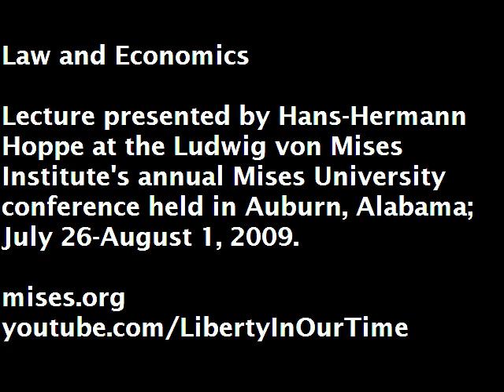Law and Economics | Hans-Hermann Hoppe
Lecture presented by Hans-Hermann Hoppe at the Ludwig von Mises Institute's 2009 Mises University conference, held at the Mises Institute in Auburn, Alabama; July 26-August 1, 2009. Since 1985, this annual conference has been the world's leading instructional program in the Austrian School of economics and is an essential training ground for economists who are looking beyond the mainstream.